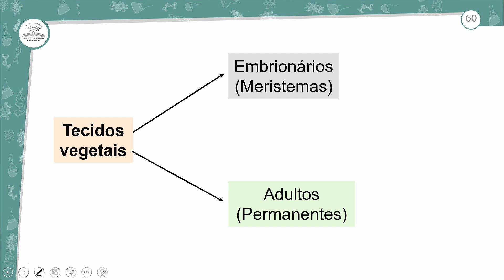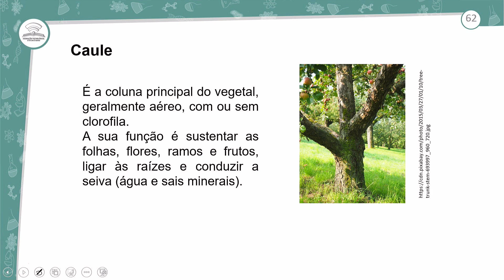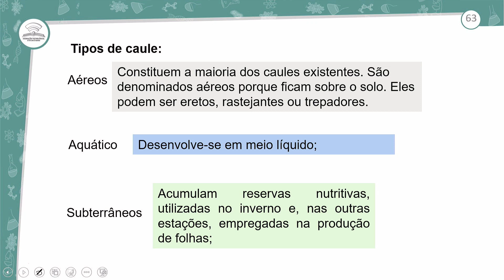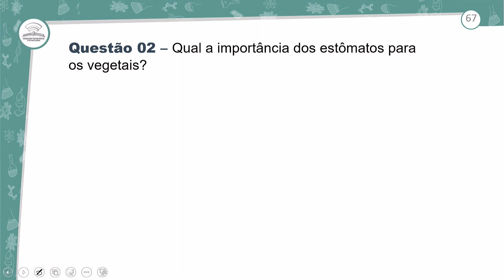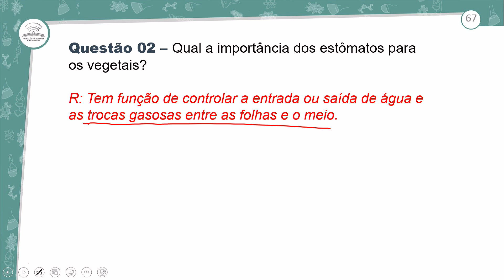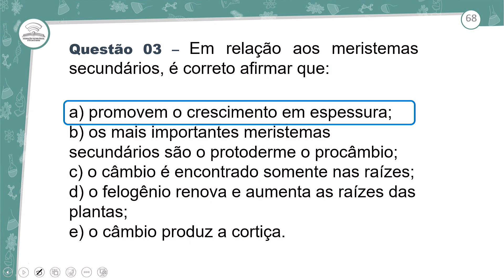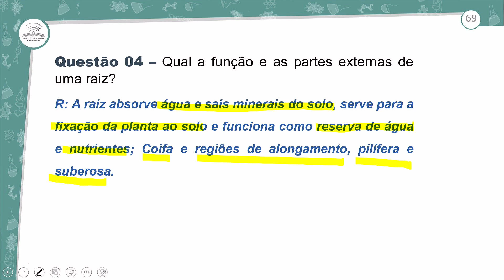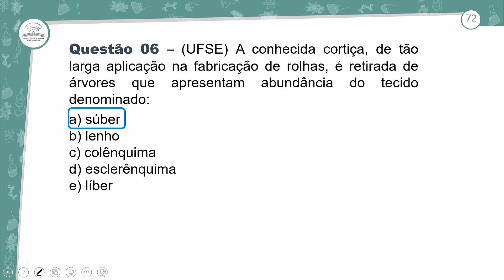6.2 - REVISÃO E CORREÇÃO - MORFOLOGIA DAS ANGIOSPERMAS - I - BIOLOGIA - 2º ANO E.M - AULA 6.2/2023